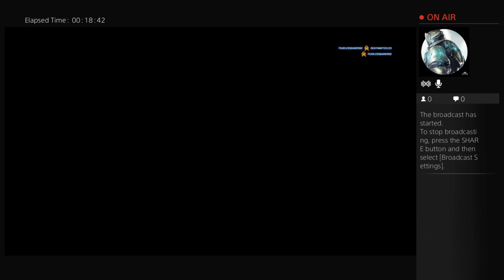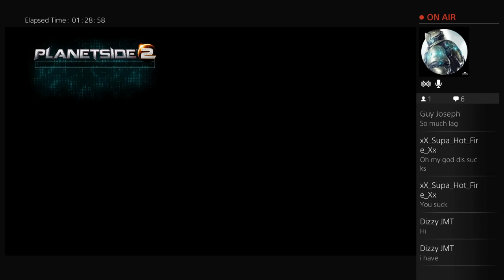Planetside 2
on this channel i play games such as gta 5 and also to be sure i have another account call kiell hogarth hope you enjoy